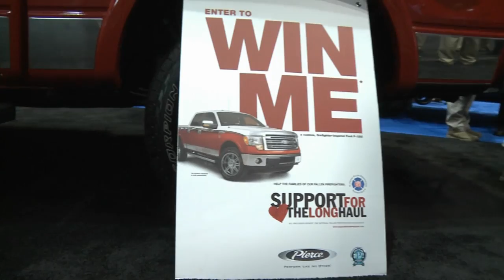NFFF Support the Long Haul at FRI 2013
Take a tour of the NFFF Support for the Long Haul Ford F-150.  The campaign is supported by the NFFF, the Pritchard Auto Company, and Pierce Mfg.